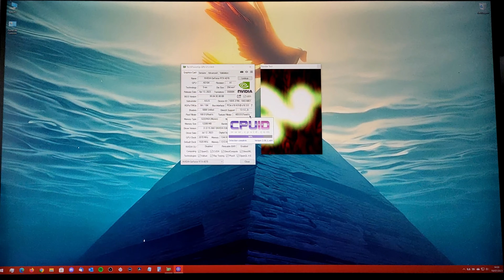CONSEGUI FILMAR O PROBLEMA DE PCI EM RYZEN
PRODUTOS FREQUENTEMENTE RECOMENDADOS

AMAZON

Contact Frame Thermalright
TP-Link UH700
TP-Link 7
Pasta térmica SYY
ARCTIC Fan Hub
GameSir G7
Nzxt Internal USB Hub 3
Deepcool AK620
Deepcool LT720